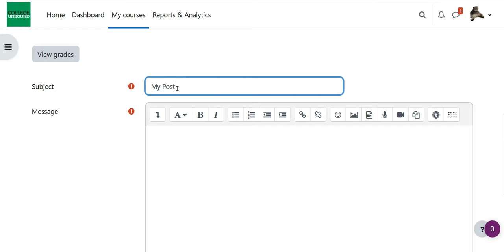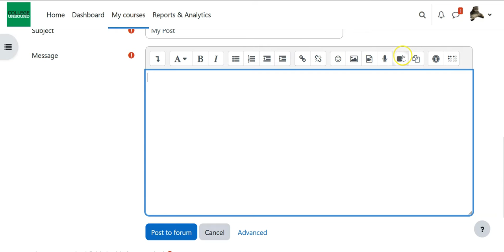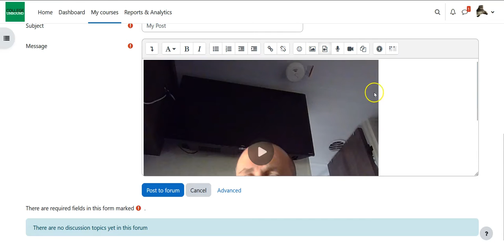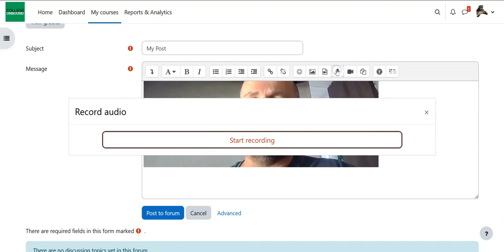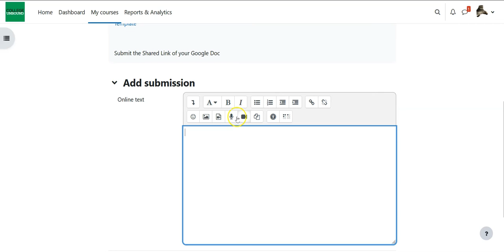How Students Can Use the Audio & Video Recording Tool in Moodle 4.0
This video demonstrates how students can use the video or audio recording tool in Moodle 4.0's forums and assignment spaces.

Lance Eaton
Director of Digital Pedagogy